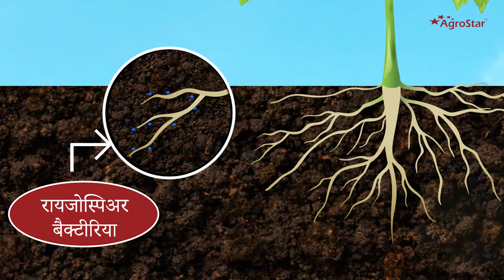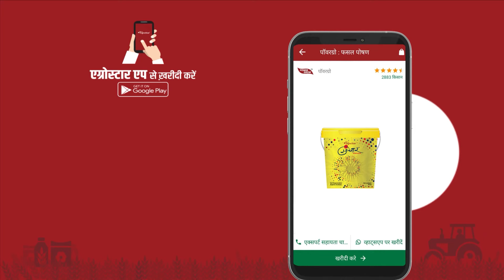मिट्टी की उपज क्षमता बढ़ाने का जैविक खाद🌱 AgroStar Sanchaar 👌 Best Organic Fertilizer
संचार एक ऐसा जैविक सेंद्रिय खाद है जो मिट्टी में डालने से मिट्टी की उपज क्षमता को बढ़ाती है साथ ही मिट्टी में पड़े
निष्क्रिय खाद को सक्रीय करके पौधों तक उपलब्ध करवाती है जिससे पौधों को भरपूर मात्रा में पोषक तत्व उपलब्ध होता है और पौधों को हर अवस्था में पोषक तत्व उपलब्ध करवाता है | जिससे हर फसल में उपज की क्षमता को बढ़ाता है, मिट्टी में लाए खुशियों का संचार Agrostar Sanchaar

➡️ अधिक जानकारी के लिए एग्रोस्टार एप डाउनलोड करें या कॉल करें 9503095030 पर या अपने नजदीकी एग्रोस्टार की लाल दूकान पर जाएं
agrostar
agrostar app
agrostar selzic
agrostar sanchaar
agrostar product
agrostar india
agrostar atom tarplus
agrostar aap
sathi partner agrostar channel
tarplus agrostar
agrostar company
agrostar life
agrostar jobs
agrostar news
agrostar pump
agrostar update
agrostar app link
sathi partner agrostar
agrostar tadpatri
about agrostar in marathi
agrostar mobile app
agrostar app install
agrostar app download
agrostar application
plant growth promoter
best plant growth promoter
growth promoter
plant growth regulator
best plant growth booster
best plant growth regulator
organic plant growth promoter
best growth promoter for plant
best plant growth tonic
best tonic for plant growth
plant growth promoter tonic
plant growth promoter in
plant growth promoter kya hai
best plant growth regulators
organic plant growth promoter granules
growth promoter
tonic
best tonic
top tonic
tonic water
top tonic for plant growth
quinine tonic water
best tonic for crop
top flowering tonic
top 5 tonic
crop tonic
what is tonic water
plant growth regulator tonic dupont crop max
top pgr tonic
gin and tonic history
eye tonic
top 10 liquid plant growth tonic
all plant growth tonic
tonic water (beverage)
tonic dose,lawn tonic
agrostar app
agrostar india
agrotar product
agrostar bhumika
भूमिका fertilizer
भूमिका
tarplus agrostar
agrostar company
agrostar mobile app
agrostar app install
agrostar app download
agrostar एप
agrostar sls
agrostar aap
agrostar jobs
agrostar aaps
agrostar life
agrostar news
agrostar pump
agrostar torch
agrostar mandoz
agrostar number
agrostar update